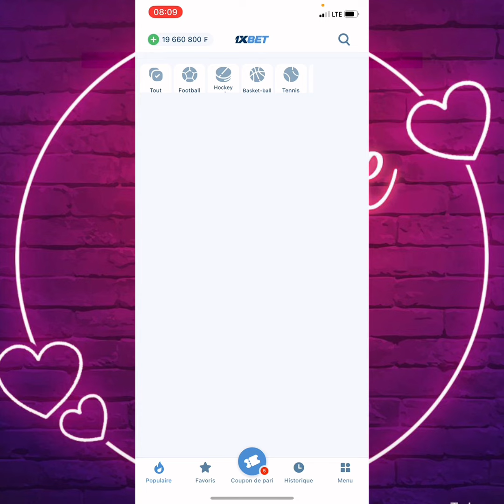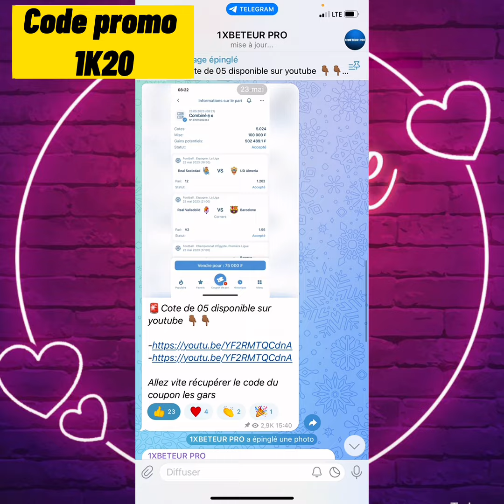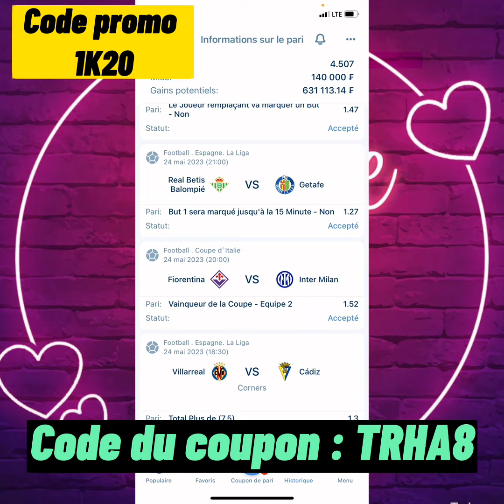Pronostics 1xbet - pronostics combinés des matchs du mercredi pour gagner des millions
🚨🗣 Nos 03 pronostics du jour  + cote de 05 disponible je vous ai réserver plusieurs pronostics sur les matchs  tel que : ( Fiorentina Vs Inter ) etc…